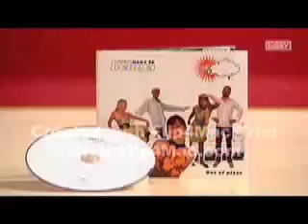Next to Beluga - Brunch 18/1-2008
Danish band Next to Beluga on TV2 Lorry, 18/1-2008